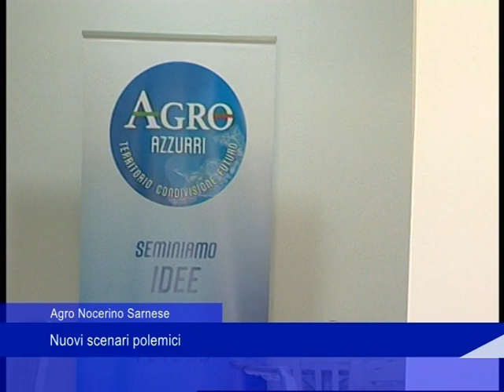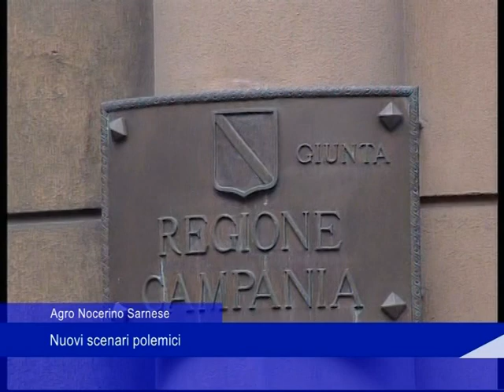Agro Nocerino Sarnese, nuovi scenari polemici